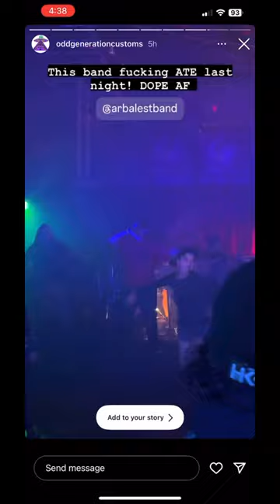ARBALEST-UPRISING(Live @ the Rök House)12/23/23